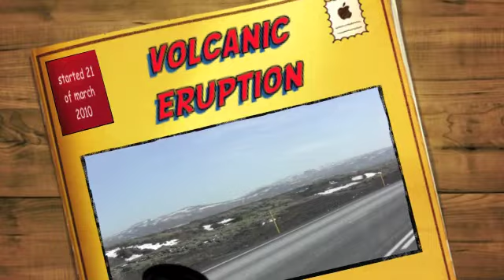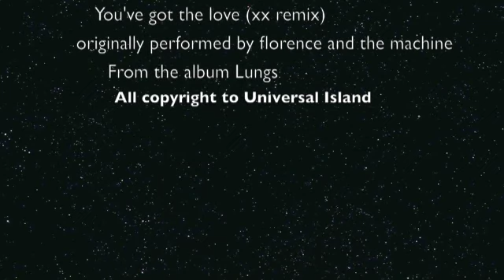Volcanic eruption in Iceland March 30th 2010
Driving to document the volcanic eruption on Fimmvörðuháls in Iceland in end of march 2010. Driving over the glacier to the eruption site. Writer Andri Snær Magnason and photographer Christopher Lund and Arni Runarsson take a Nissan Patrol to film see the eruption. Sounds of cracking lava. Volcano from daytime to midnight. Some of these photos can be seen on the National Geographic website.